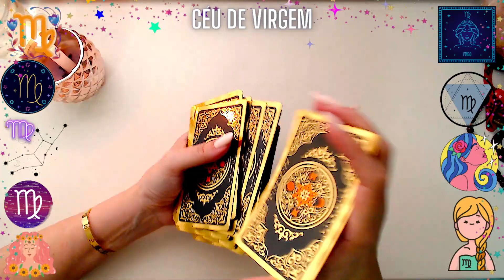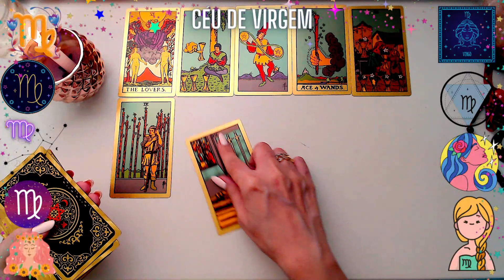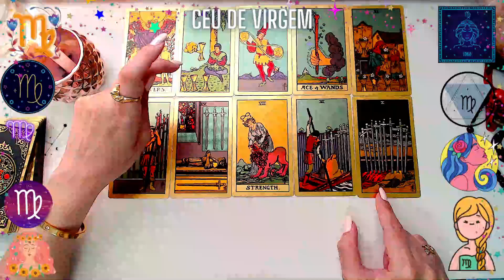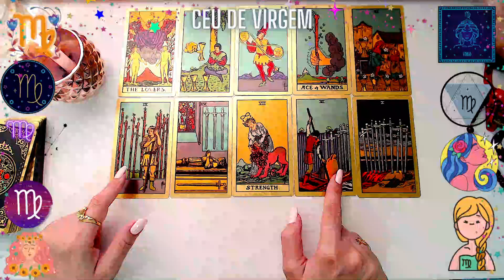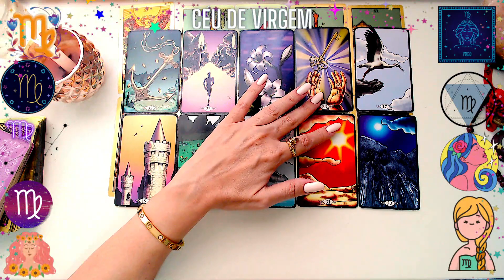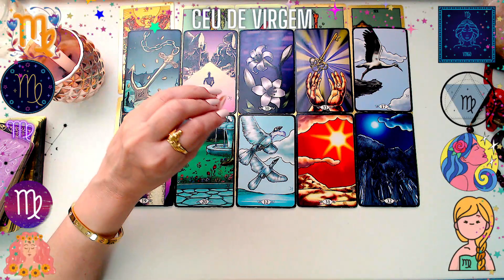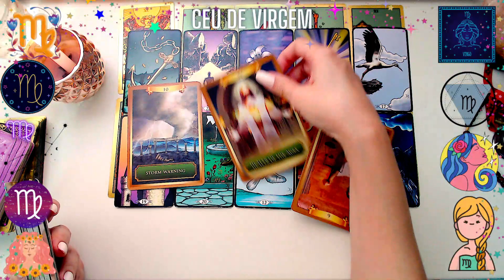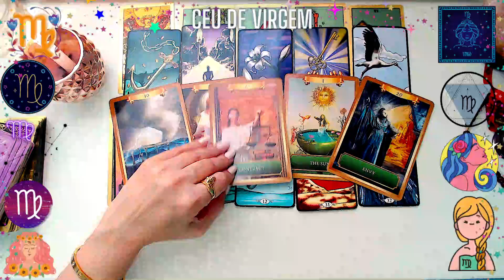VIRGEM♍CARÁAAI... É TCHAU E BÊNÇÃO😱TUDO MUDA AGORA!!!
🔮Olá, eu sou Martina Glushakov e faço aqui leituras atemporais e intuitivas, com canalizações espirituais para quem tem SOL, LUA, ASCENDENTE, VÊNUS ou JÚPITER no signo de virgem. Também serve para quem quer fazer a linha FBI no signo solar de alguém que mora em seu coração!

✅ São leituras gerais, por isso nem sempre vai ressoar com o teu caso.

⏩ Se voê não sabe qual seu signo ASCENDENTE, LUNAR, MARTE, VÊNUS, JÚPITER. VEJA NO SEU MAPA NATAL - LOGO ABAIXO TEM UM LINK DE COMO CALCULAR:

✅ As leituras de cartas do Céu de Virgem são para pessoas maiores de 18 anos e não substituem nenhuma orientação médica ou de outro profissional.

✅Os direitos autorais deste vídeo são de propriedade do Céu de Virgem/Tarot Express.